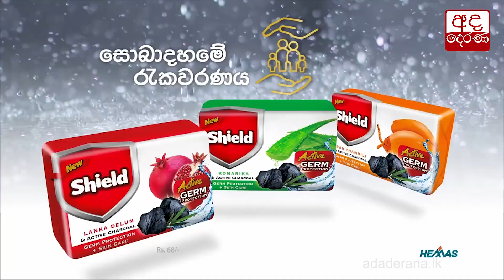අත්හදා බලන්න රනිල්ට අවස්ථාවක් දෙනවා - පාඨලි චම්පික රණවක